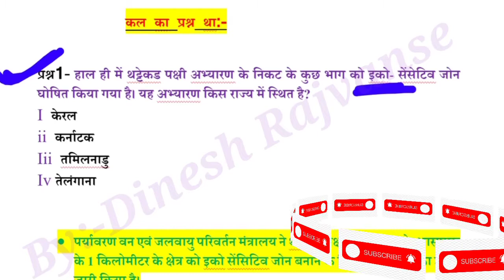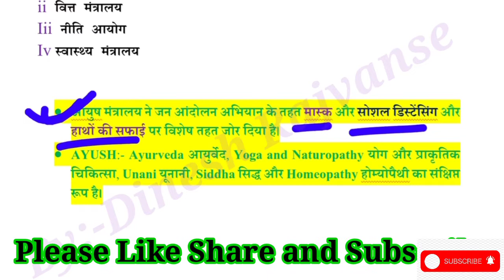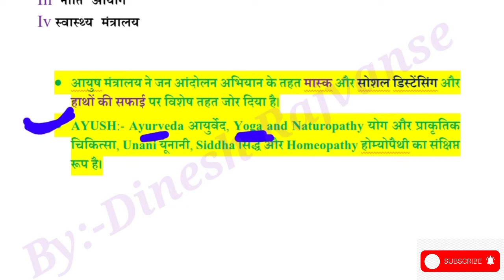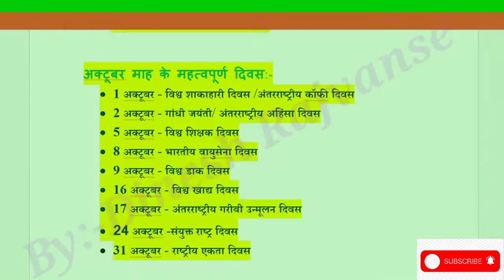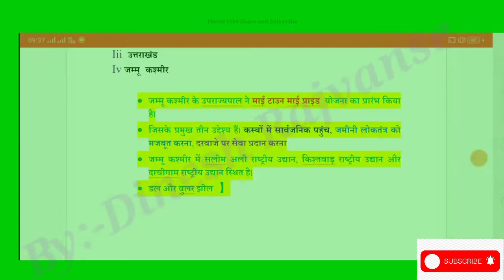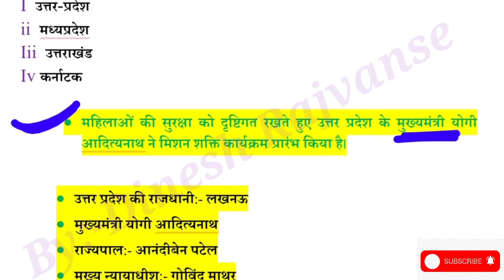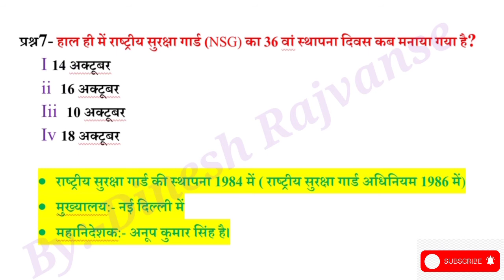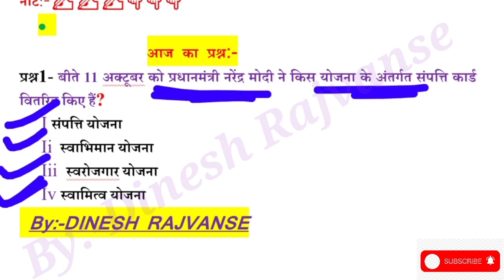Current affairs करेंट अफेयर्स 20 October 2020 important current affairs NTPC, RRB, SSC all exam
इस वीडियो में करंट अफेयर्स और न्यूज़पेपर की कुछ महत्वपूर्ण कटिंग की विस्तृत व्याख्या की गई है। जो आगामी प्रतियोगी परीक्षाओं के लिए महत्वपूर्ण है।

UPTET, CTET EVS के Important video के लिए आप हमारे दूसरे चैनल पर जा सकते हैं।👇👇👇👇👇👇

 ये current affairs का वीडियो सभी प्रतियोगी परिक्षाओं की दृष्टि से महत्वपूर्ण है। NTPC, RRB, UPSSSC , LEKHPAL, UP POLICE, UP SI, PCS AND OTHER EXAM इस वीडियो में current affairs के कुछ महत्वपूर्ण टॉपिक देखने को मिलेंगे| अगर अपने पिछली वीडियो नही देखी तो नीचे दी गई लिंक्स पर क्लिक करके पहुँच सकते हो।

अगर कोई समस्या आ रही हो, तो कमेंट बॉक्स में प्लीज लिख कर के भेजिएगा उसको सॉल्व किया जाएगा। 🙏